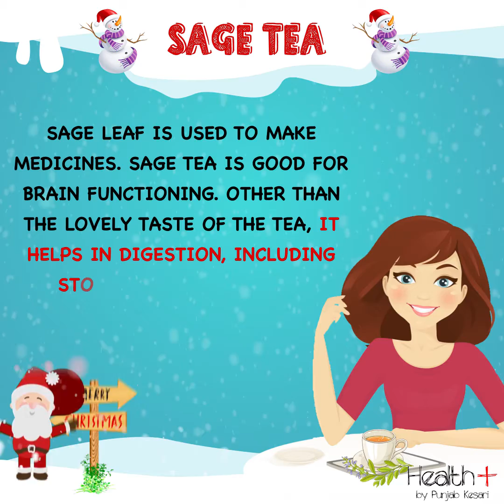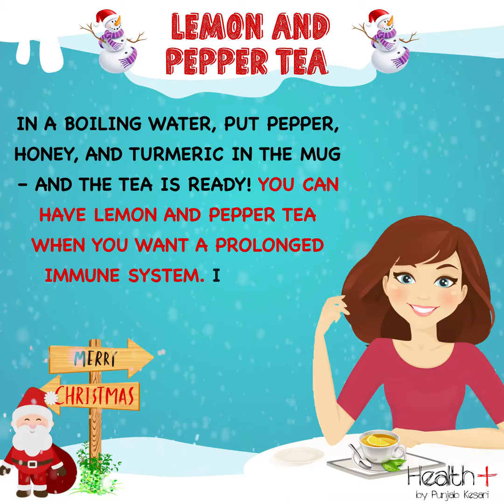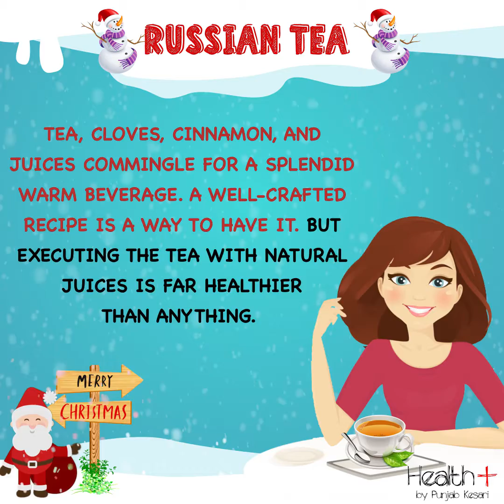Winter Teas to Keep You Warm and Healthy